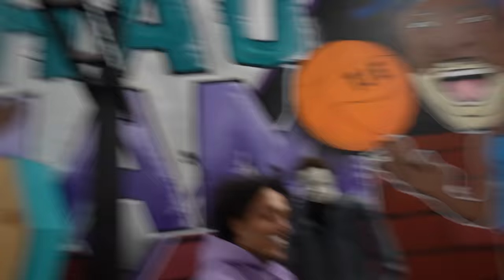Funny Mike Shows King Cid His $250,000 Warehouse!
Funny Mike Shows King Cid, CallofKidd & Jwondr His New Warehouse!